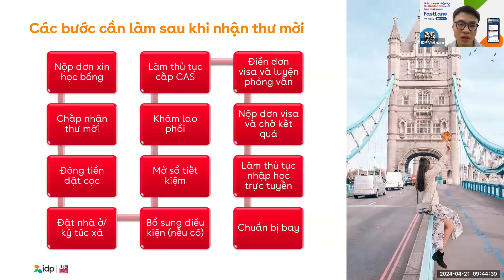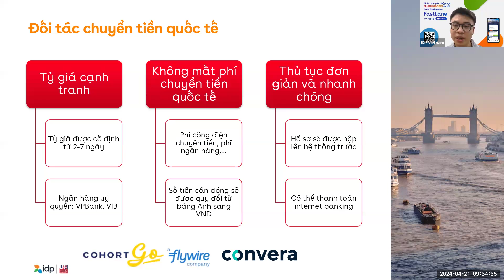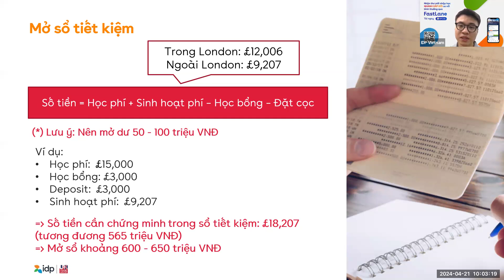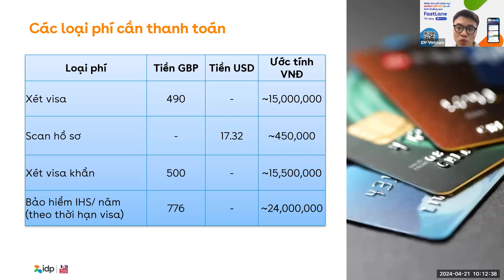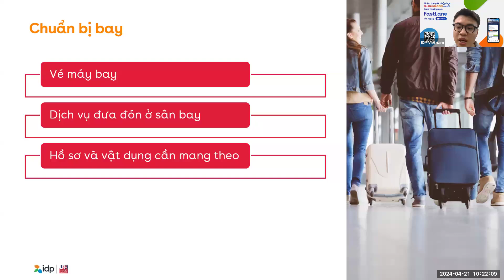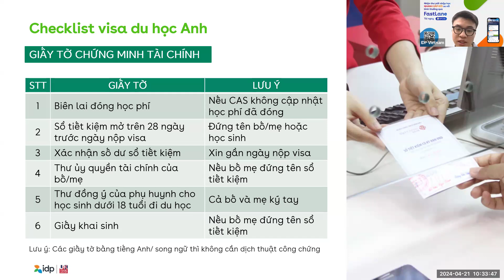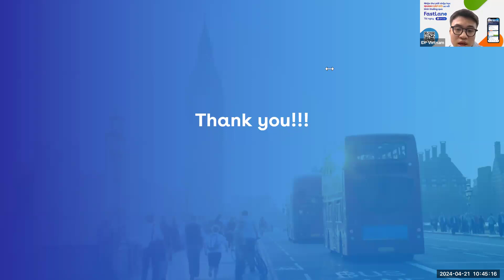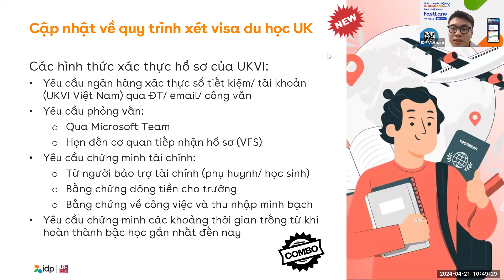[Du học Anh] Các thủ tục quan trọng dành cho du học sinh UK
Xem ngay thông tin về các thủ tục quan trọng dành cho du học sinh UK bạn nhé!

📣 Xem chi tiết các sự kiện du học của IDP tại
➡️ Bạn muốn thi IELTS để du học hãy tìm hiểu ngay
🔥 Tải ngay ứng dụng IDP Live để nộp hồ sơ và nhận phản hồi từ trường trong vài phút với tính năng FastLane